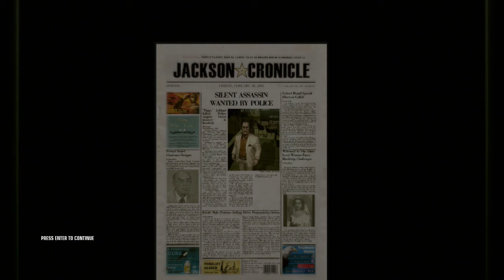Cloak Play's Let's Play Hitman: Blood Money Episode 10, Till Death Do Us Part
Let's Play Hitman: Blood Money Episode 10, Till Death Do Us Part
(Here comes the bride, all dressed in black)

It is time once again for another lesson in how not to be a hitman, welcome. Today, Agent 47 has been uh..."invited" to a wedding. The task: to dispose of the father of the bride and the groom, and take extra special care not to harm the bride in any way...except for making her a widow.

It's back into the bayou country of Mississippi, and this time no paddle boats in sight. Just a large plantation house with armed guards and wedding guests.

Expectations: rather high. assuming Cloak is cautious enough then this Hitman level should be a piece of wedding cake (terrible pun, I apologize). Anyway, we hope you enjoy the 10th episode of this Hitman Blood Money Let's Play.